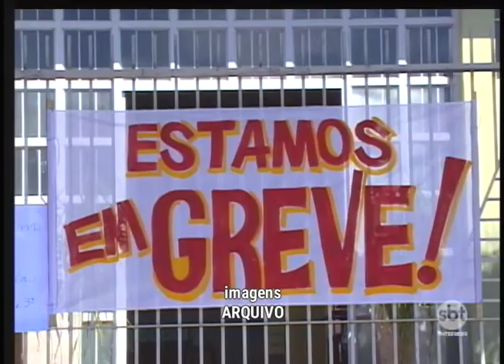Professores de Regente Feijó aguardam audiência de conciliação